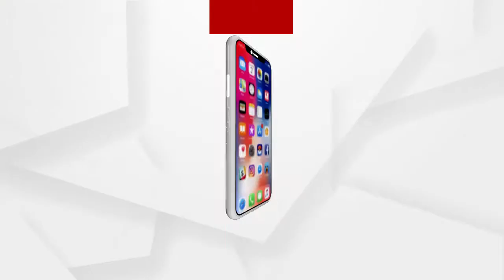ନିଆଁକୁ ଆୟତ୍ତ ପାଇଁ ମକଡ୍ରିଲ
ସତସତିକା ନିଆଁ ଲାଗି ନଥିଲେ ବି ନିଆଁ ଲାଗିଲେ କିପରି ନିଆଁକୁ ଆୟତ୍ତ କରାଯିବ ସେଥିପାଇଁ ହୋଇଥିଲା ମକଡ୍ରିଲ । ପ୍ରଥମେ 6 ନମ୍ବର ପ୍ଲାଟଫର୍ମକ ପ୍ରଥମ ମହଲାରେ ଥିବା ଏକ କ୍ୟାଣ୍ଟିନରେ ନିଆଁ ଲାଗିଥିଲା...ଅଗ୍ନିସମ ବିଭାଗର ସ୍ବତନ୍ତ୍ର ଟିମ ପହଂଚି ନିଆଁକୁ ଆୟତ୍ତ କରିବା ସହ ଆହତ ବ୍ୟକ୍ତିଙ୍କୁ ଆମ୍ବୁଲାନ୍ସ ରେ ମେଡିକାଲ ନେଇଥିଲା । ଏଭଳି ମକଡ୍ରିଲ ଆମର ମନୋବଳ ବଢ଼ାଇବ ବୋଲି କହିଛନ୍ତି ଅଗ୍ନିଶମ ବିଭାଗର ସ୍ପେଶାଲ ଫୋର୍ସ.